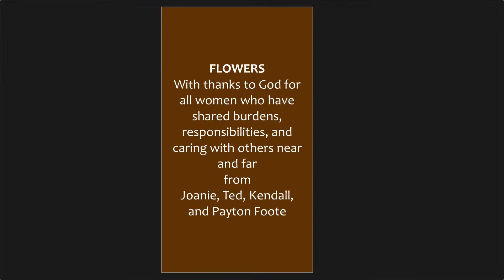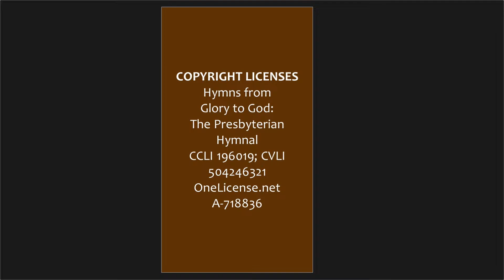Worship Service May 8, 2022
Visit us!